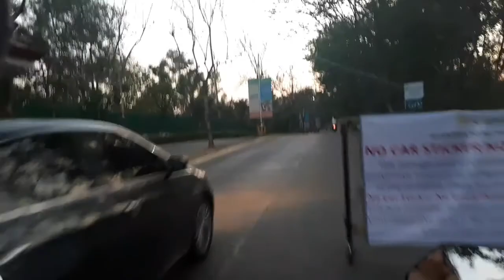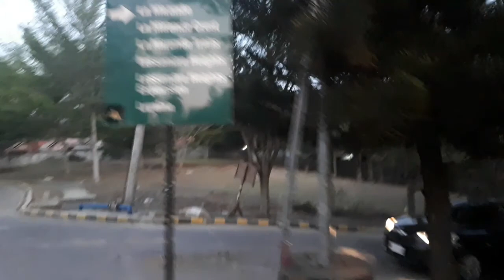GRAND EUROPA THE BEAUTIFUL NATURE AND VIRGIN LAND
Itong videong ito pinapakita kolang ang kagandahan ng Nature at virgin land ng Grand Europa, ang ganda didto ,kung gusto niyo tahimik,maaliwalas at malamig na lugar choose Grand Europa Cagayan

*luminahomes
*murangpabahay
*mukbang
*applecidervinegar
*nighthousetour